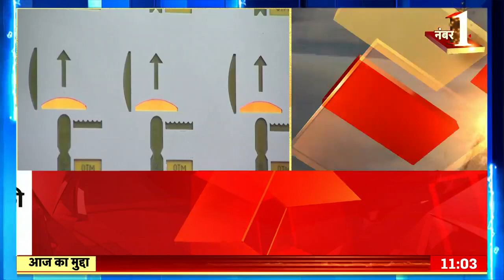Latest News: Russia-Ukraine war | आज की बड़ी खबरें | Aaj Ki Taaza Khabar | 27 October 2022